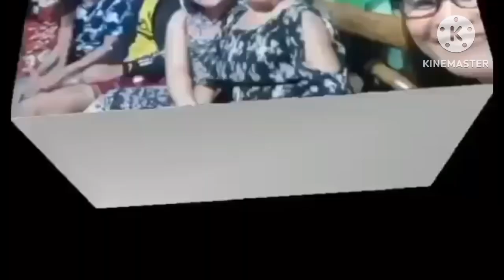I WISH MAKALAKAW NAKO BEFORE KO MAG DEBUT😭, PARA MKA DANCE ko PAPA,